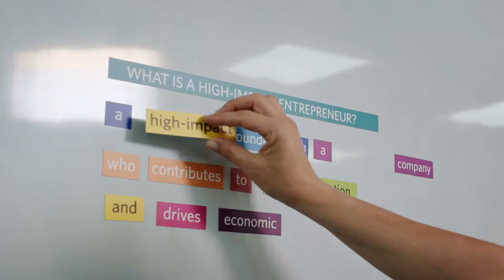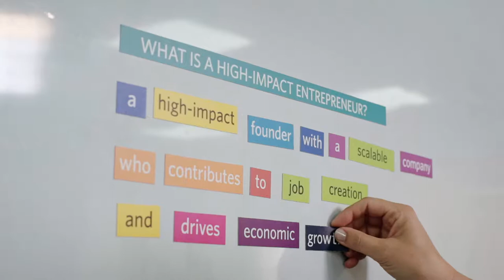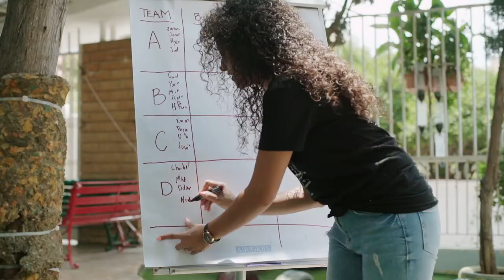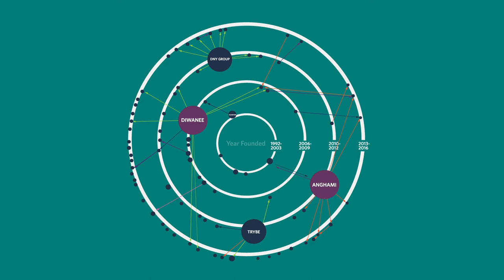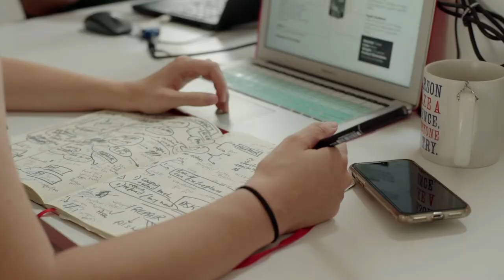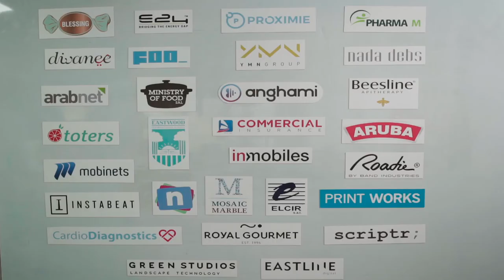Endeavor Lebanon Corporate Video 2019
Our latest corporate video highlights Endeavor's selection, scale-up and pay-it-forward model, and the impact of Endeavor Lebanon Entrepreneurs on job creation and economic growth.